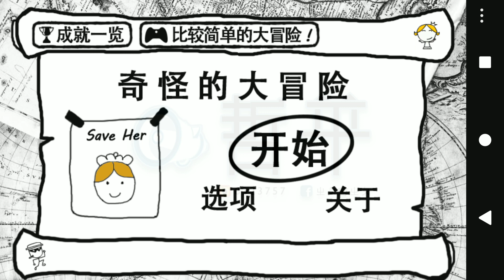《哲平》手機遊戲 奇怪的大冒險 - 這個不看提示哪知道啦!! 誰沒看提示過的! 下面留言++ ( 真的是越來越害人了噢!! 開場都不讓你活的! )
到底誰可以不看提示過那一關啊!!
真的要留言一下
我覺得要給你一個讚xd

參與同伴：奇怪的大冒險